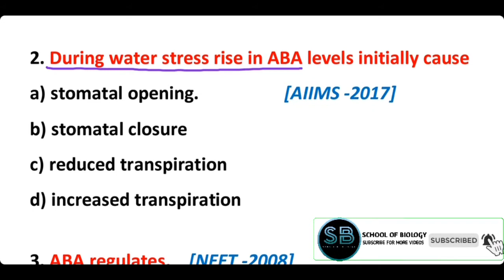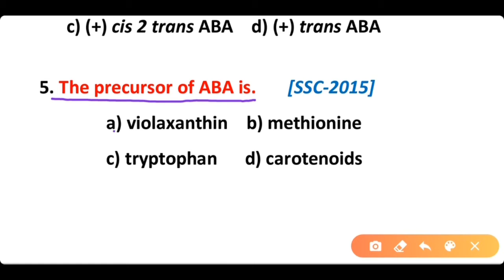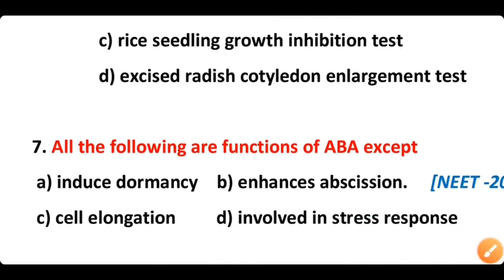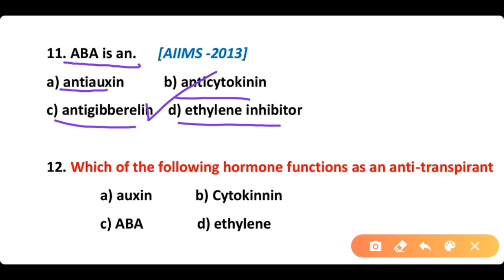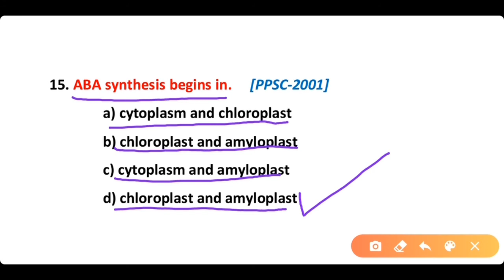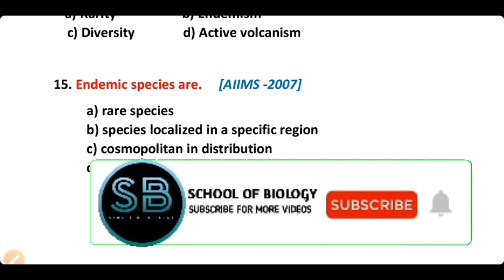Abscisic Acid MCQs - Plant Physiology mcq - School of Biology mcqs- NEET2021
In this video we will discuss most important plant physiology mcq questions about plant Hormone Abscisic Acid. Abscisic Acid is regulator of Dormancy and works as Antigibberelin Hormone.